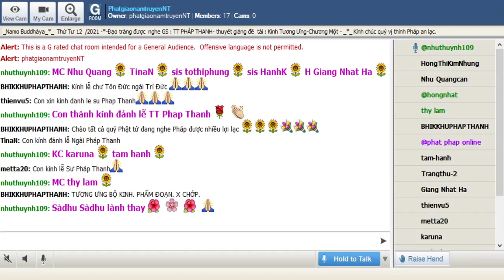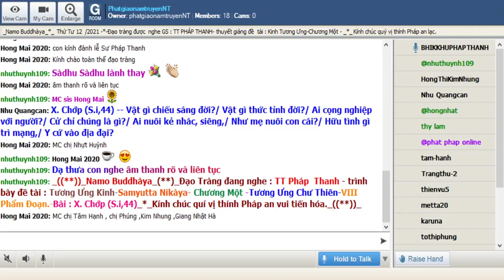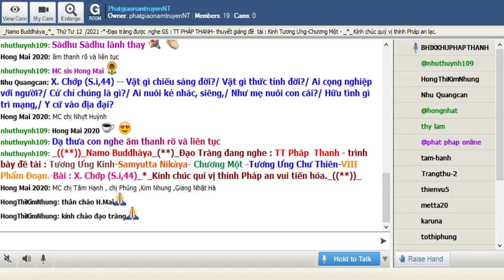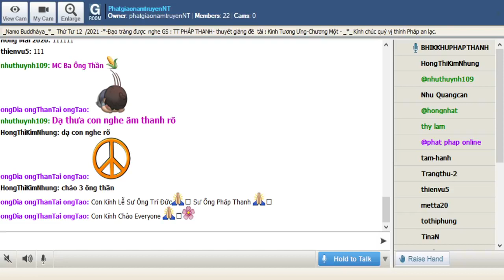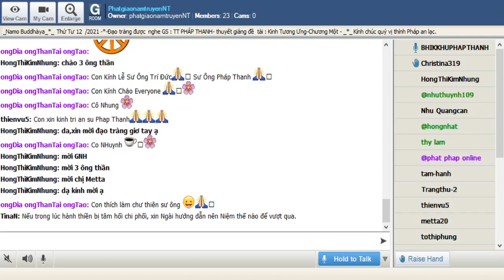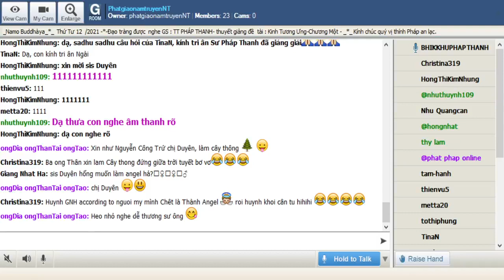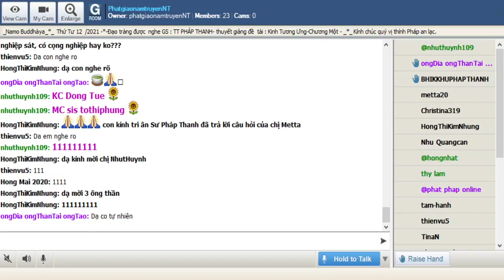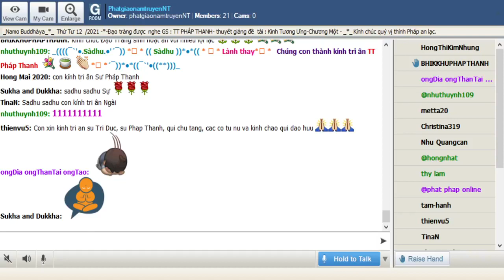12-05-2021_Room PhatgiaonamtruyenNT Thứ Tư.TT Pháp Thanh giảng Tương Ưng Kinh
PhatgiaonamtruyenNT Thứ Tư May 05-2021.TT Pháp  Thanh - trình bày đề tài : " Tương Ưng Kinh -(Samyutta Nikàya)-" Chương Một -Tương Ưng Chư Thiên-VIII-Phẩm Ðoạn.-Bài : X. Chớp (S.i,44)

@@@ X. Chớp (S.i,44)

-- Vật gì chiếu sáng đời?
Vật gì thức tỉnh đời?
Ai cọng nghiệp với người?
Cử chỉ chúng là gì?
Ai nuôi kẻ nhác, siêng,
Như mẹ nuôi con cái?
Hữu tình gì trì mạng,
Y cứ vào địa đại?
-- Trí tuệ chiếu sáng đời,
Chánh niệm thức tỉnh đời,
Bò cọng nghiệp với người,
Ðường cày là con đường.
Mưa nuôi kẻ nhác, siêng,
Mưa trì mạng chúng sanh,